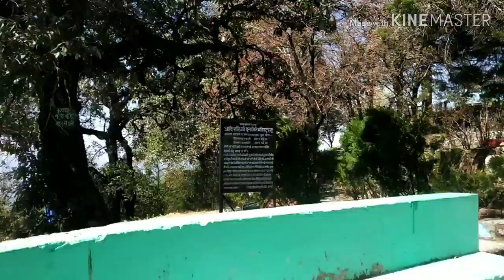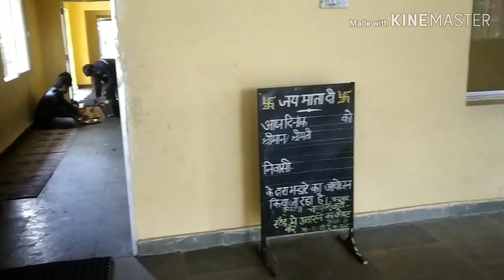||माँ दूनागिरी|| ||DUNAGIRI TEMPLE|| || PANDAVKHOLI|| ||DWARAHAT|| || ALMORA|| |blogs|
Dunagiri temple is situated at Dwarahat, Almora.
It is also know as a sakhti peeth of godees Maa Vaisno . Distance from dwarahat is 14 km and from kathgodam it is 150km approx.
There are many type of jadi booti in this mountain because it is part of droanchal parvat.
This temple is closely related to Ramayana.